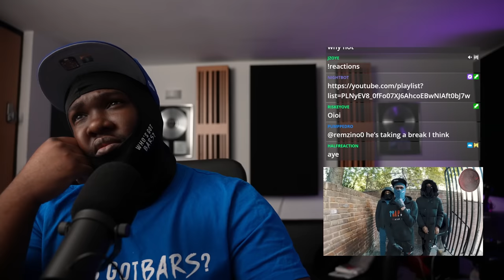(OVE) RISKEY AND GREEZE | No Miming (REACTION)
▼ Metadata
Reacting to (OVE) RISKEY AND GREEZE | No Miming

▼ Timestamps
00:00 Armor - Who's Got Bars?
00:15 Intro
00:21 Reaction
03:16 Final Thoughts